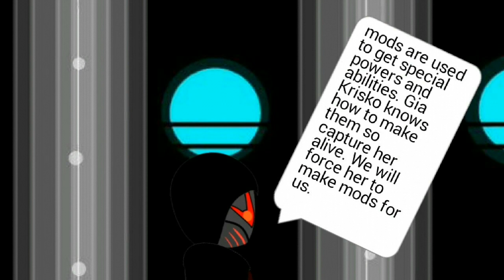Raptor RPG - Ep#41 - Looking For Mods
Approved by developer!
Hope to see you in Raptor RPG.
(If you also have a RaptorRPG Serial, then i will paste it too)